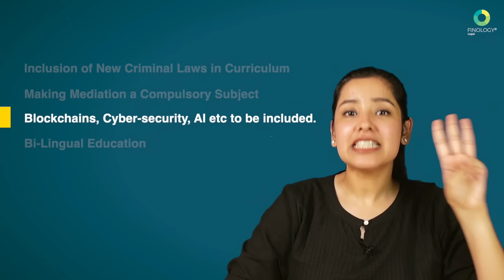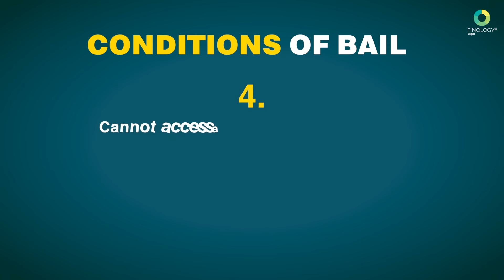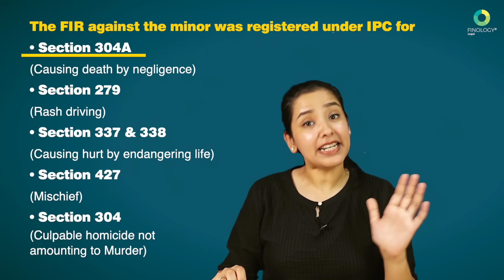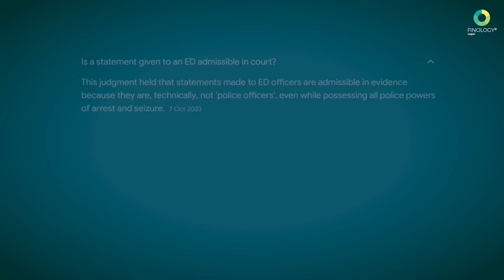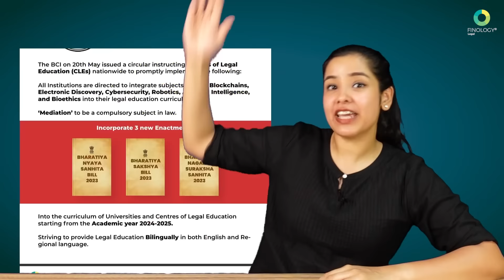Legal Current Affairs May 2024 | Important Judgments 2024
From Pune Porsche Case to Enforcement Directorate’s Arresting Power in India; let us cover the most important Legal News and updates of May 2024!

Here's the link to my blog on all the important legal events that happened in May 2024

00:00 May 2024 Legal Updates
00:36 Top 3 Legal News
03:16 Why SC granted Interim Bail to CM Arvind Kejriwal
04:31 Pune Porsche Accident - What laws are applied?
06:09 Can you take your Lawyer to Consumer Court for Poor Services?
07:54 Why SC Reduced ED's Arresting Power
09:12 Is Hindu Marriage valid without ‘7 Pheres’?

About Us:
We’re an ed tech company which aims to make law easy and interesting for students & our YouTube Channel has more than 3.5 million subscribers who love our content.

From legal knowledge & current issues to global controversies, we try to cover each and every news and information that is important for the general public to know. Easy, Simplified and Engaging is how people define our content. We hope you like it too